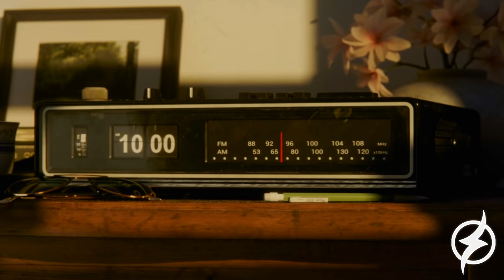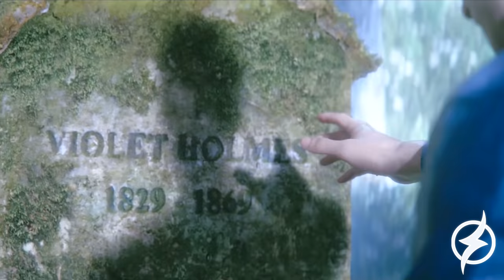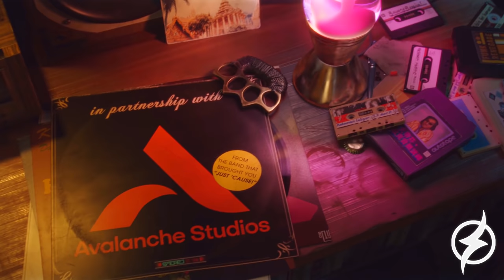TOP 10 : NOVOS JOGOS INCRÍVEIS CHEGANDO EM 2021/2022 !! | PS5/SERIEX|S/PC/PS4/XONE/PC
A semana começou, e com ela, novos jogos foram anunciados, bora lá !

| MEU SETUP |